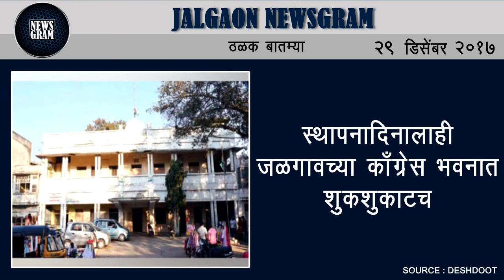Jalgaon Newsgram | Jalgaon News | Today's News Headlines | 29 December 2017